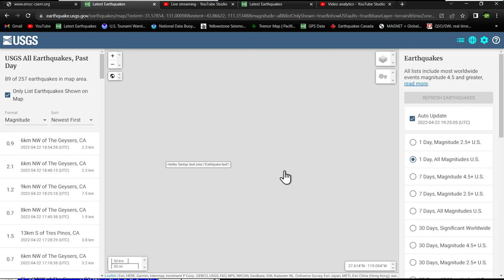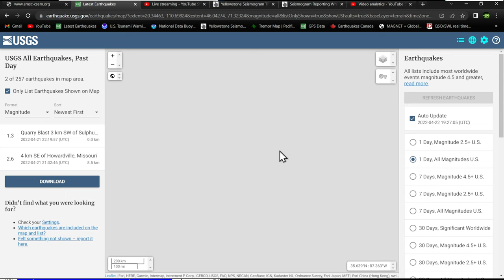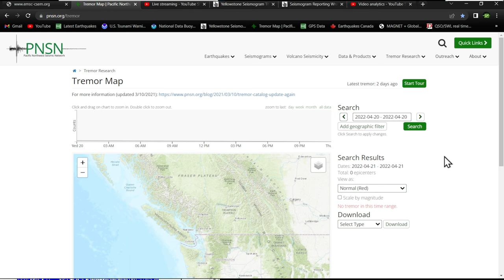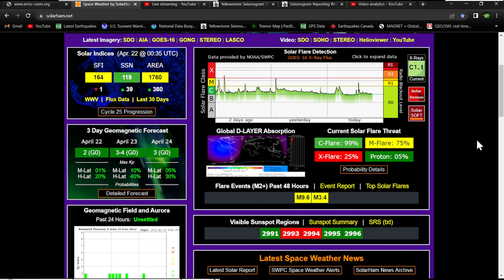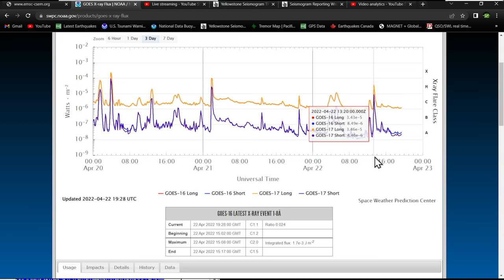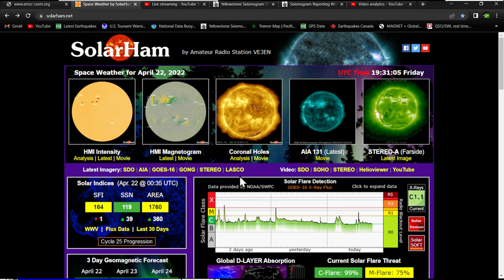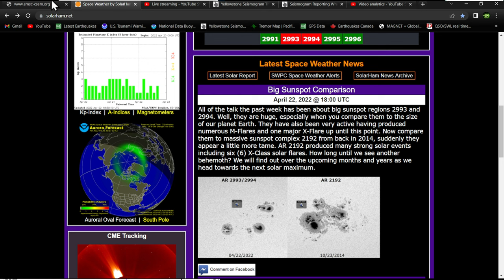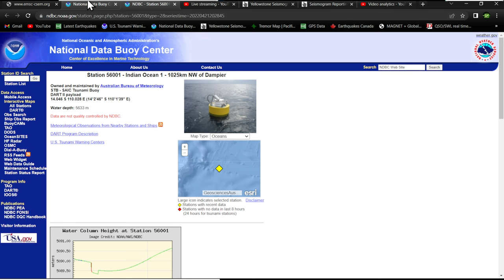Massive sunspots directed at Earth.. Earthquake update Friday 4/22/2022